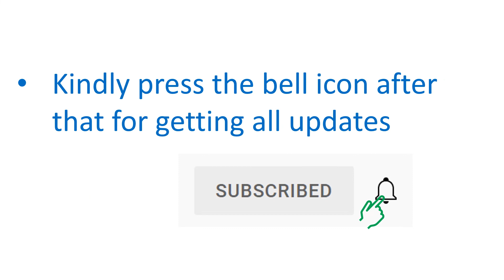Rare Time Lapse Video of a Rose Flower Blooming!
Rare Time Lapse Video of a Rose Flower Blooming! First day it bloomed partially in dumbbell shape.
More petals bloomed on second day, still incomplete.
It has bloomed fully on the third day and looks very beautiful.